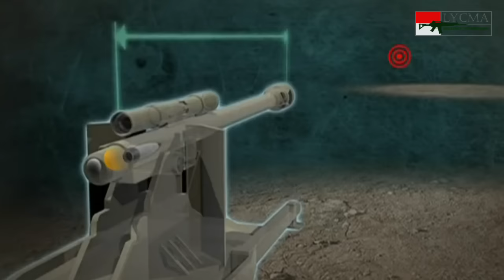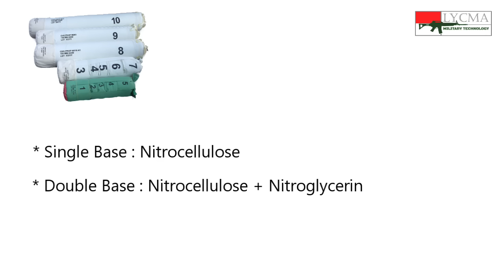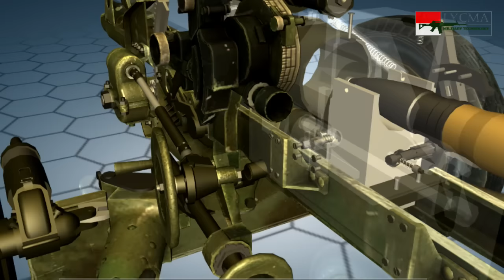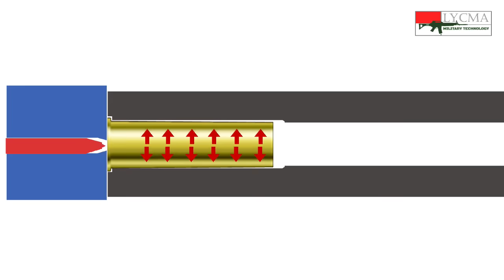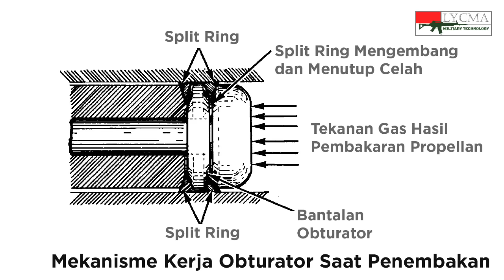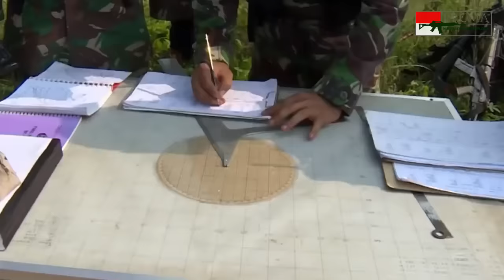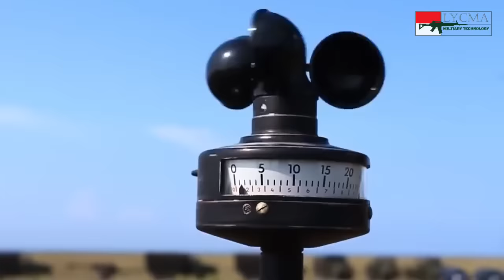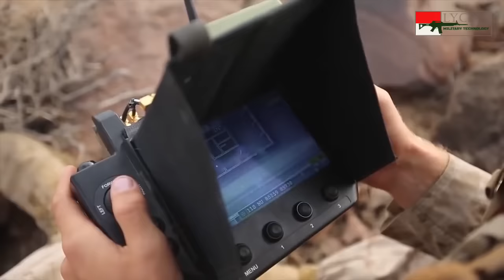Cara Kerja Artileri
Lycma Mil-Tech
Dalam video ini kita akan membahas cara kerja dari Artileri.
Di dalam video disinggung tentang Efek Coriolis akibat rotasi bumi. Penjelasan lebih detail tentang efek Coriolis dapat disimak di Channel @Lycma Science

Jika ingin lebih mendalami tentang artileri medan, dapat mendownload beberapa handbook artilery dalam bentuk PDF. Link ada di postingan Instagram Lycma Mil-Tech

Sumber Video :
Sumber Video :
-Lock N' Load with R. Lee Ermey - Artillery // History Channel
-2A36 Giatsint-B - Russian towed 152 mm field gun - 2А36 Гиацинт-Б //
-13T Field Artillery Surveyor Meteorological Crewmember // US Army South Lincoln Recruiting Team
-106-3馬防部聯信操演│240榴砲│155加農砲紀實射擊 // 沉默老兵電影工作室（Reticent Veterans Film Studio）
-1953 U.S. ARMY FILM WEAPONS OF THE FIELD ARTILLERY 155mm HOWITZER MACHINE GUN BAZOOKA 23804 // PeriscopeFilm
-Army M119 Howitzer – Artillery Gunnery Table XVIII In German Snow // AiirSource Military
-Artillery Battery Barrage • U.S.ROK Marines Live-Fire // Gung Ho Vids
-BADASS M777 155mm Towed Howitzer- DIRECT FIRE Mode GREAT VIEW of Breech Operation- // AiirSource Military
-Combattre une avalanche - Attaquer - Tirs d-obus // Terre des neiges en furie
-Excalibur Round Precision Hit From 65 kilometers at U.S. Army Yuma Proving Ground // Raytheon
-Howitzer M109 baru milik artilery TNI AD- satu kali tembak rata semua //
-Indonesian Army KH-178 105mm Towed Howitzer Live Fire Test -2013- // South Korean Military Channel
-Internal workings of Royal Navy battleship 15 inch gun breech mechanism // RNbreech
-Kereeenn Banget...-- Latihan Tembak Meriam 155 MM Milik TNI AD di Aceh // Cerita Zian
-LATBAKJATRAT YON ARMED 2 // Yonarmed2
-LATBAKJATRAT YONARMED 15105 CAILENDRA // Yonarmed 15 / 105 tarik
-Laying the M119A3 for a fire mission //
-M109 Self-propelled Howitzer Move and Set Up Firing Point // AiirSource Military
-Munition d’artillerie de 155 mm BONUS // L'armée française - French Army
-M-777 Howitzer Live-fire - Impact - U.S. Army Field Artillery MFA // Military Footage Archive - MFA
-School of Artillery // Department of Defence Australia
-US M3 37mm Anti-Tank Gun -including slow motion-- //
-US Soldiers Shooting the Fantastic M119A3 - M777 // Military Archive
-Краснополь Полигон Т24 // T24
-特科道155ｍｍりゅう弾砲FH70通行 // natita1208
-Две секунды. Гиацинт-Б // T24